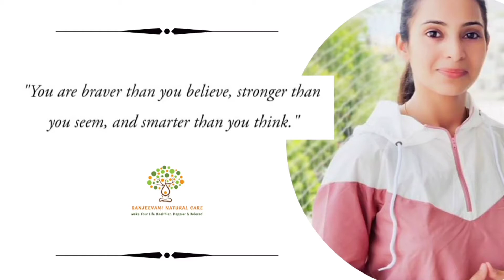Live Yoga Pyramid For All 🤸👯🤸(1)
We are proud to offer highly effective, engaging, and fun yoga sessions for kids!

These sessions are designed keeping in mind age-specific physical and mental well-being needs. 😊👍